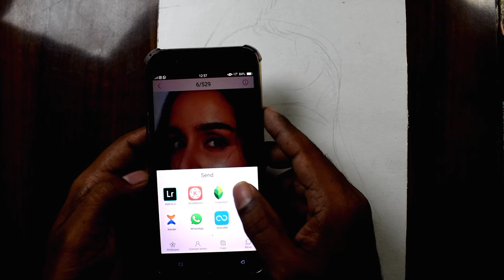Shraddha kapoor drawing sketch || Shraddha kapoor ki drawing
Published on -
23.July.2021

Hello, friends
welcome to Arun artist drawings channel
friends i draw today, Shradha kapoor drawing sketch,
Arun artist drawngs, Shradha kapoor ki drawing,

I draw in this channel --
 Drawing, Sketch, Potrait, painting,and Etc in Hindi,
 Arun artist drawings

friends, i use HB, 6B, 8B, 10B, 12B pencil tissue paper, paper stamp painting brush this my blanding tools,

Arun Parochi -

Arun artist -

Mahesh babu -Hero Drawing
.Prabhas Hero drawing